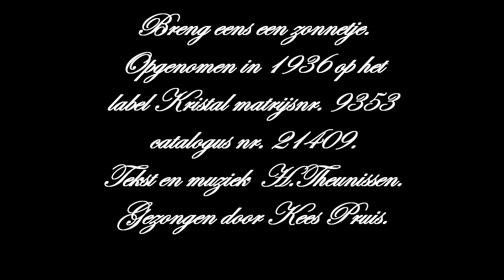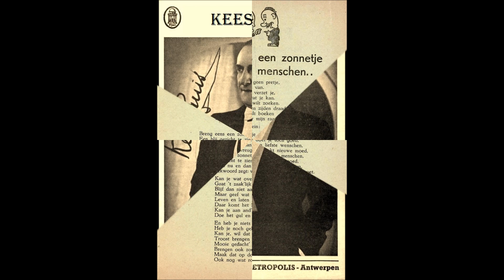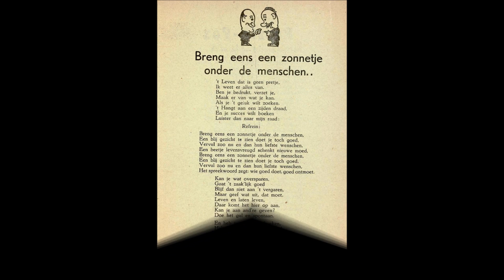Kees Pruis Breng eens een zonnetje 1936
Breng eens een zonnetje.
Opgenomen in 1936 op het label Kristal
Matrijsnr. 9353 catalogus nr. 21409.
Tekst en muziek H.Theunissen.
Gezongen door Kees Pruis